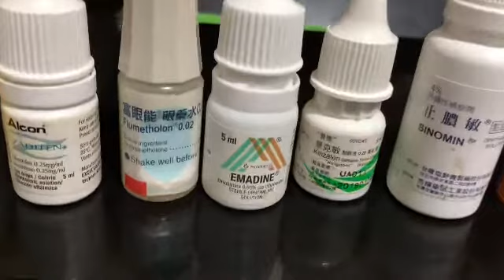過敏性結膜炎+眼睫毛倒插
換季節就會
可以因此去割雙眼皮嗎

治療藥水
眼晶
止膿敏
富眼能
Alcon
EMADINE
景克敏